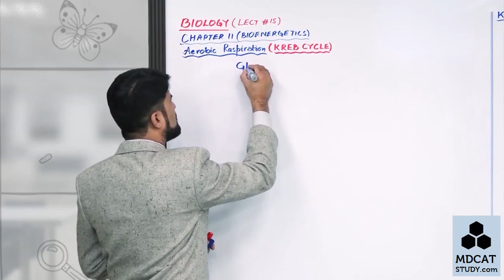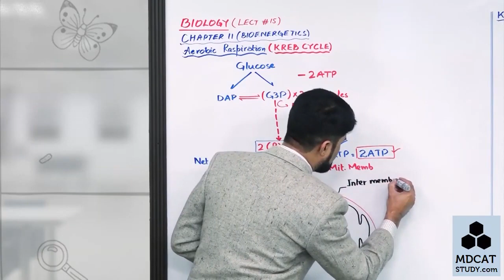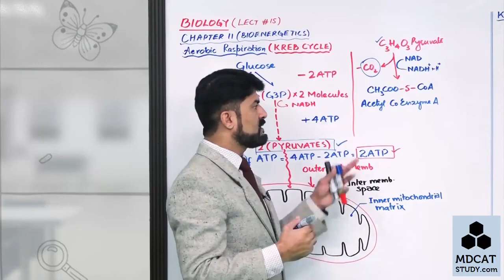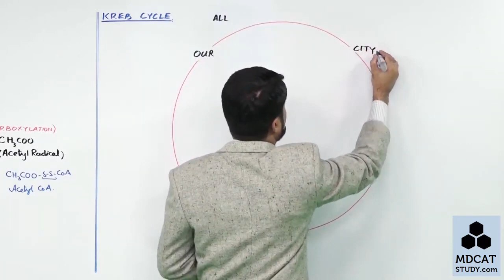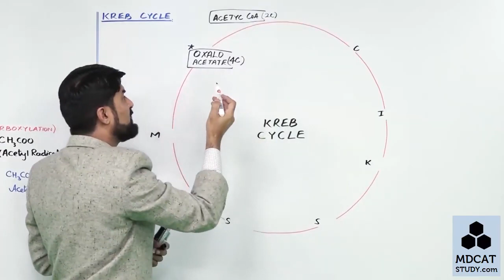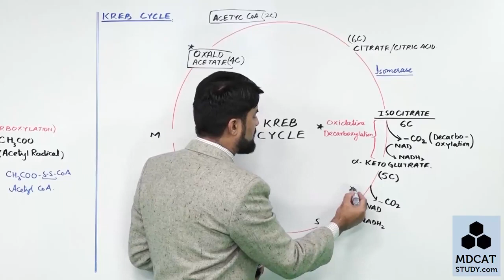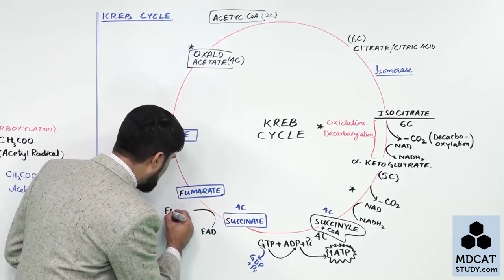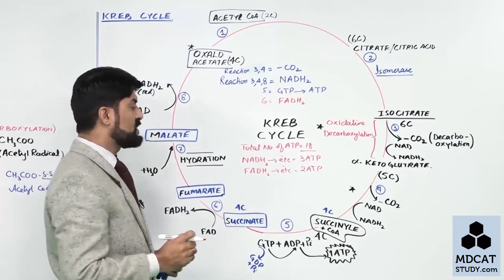Krebs Cycle Chapter 11 1st year Biology 1080p PGC Lectures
In This Video Lecture You Will Learn Basic Concept